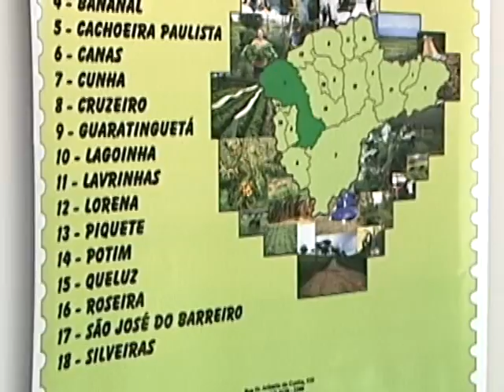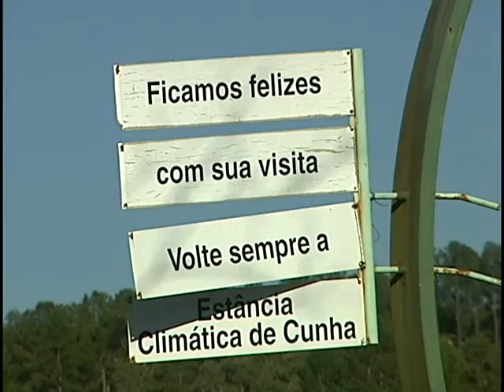SAA - Revista Casa da Agricultura - Apicultura - Casa da Agricultura de Cunha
Revista Casa da Agricultura sobre apicultura, matéria na Casa da Agricultura de Cunha